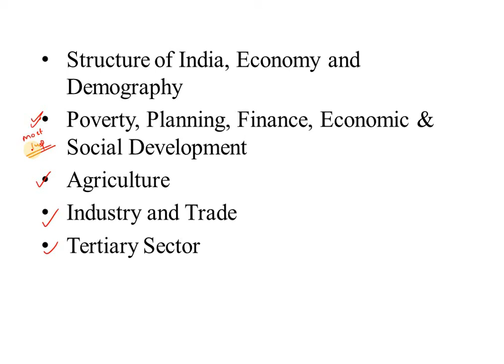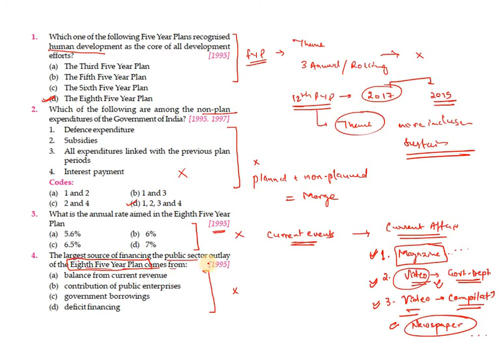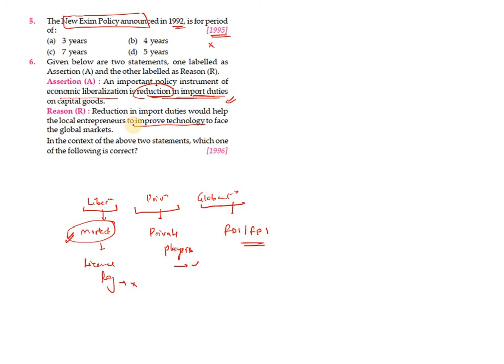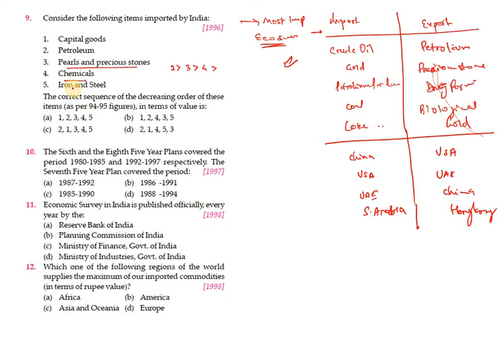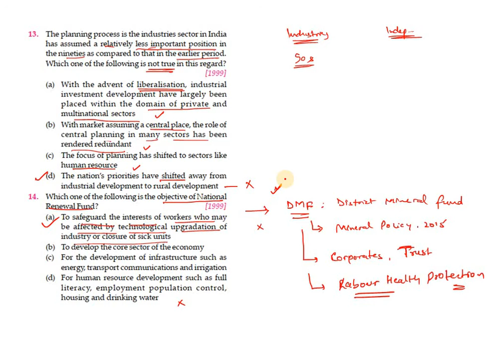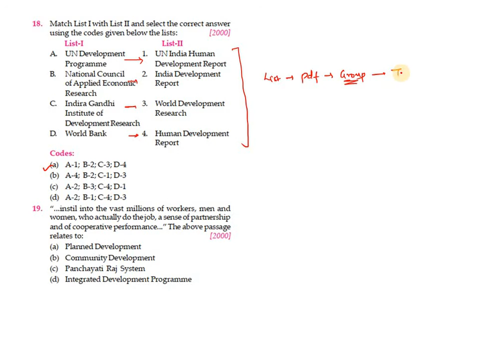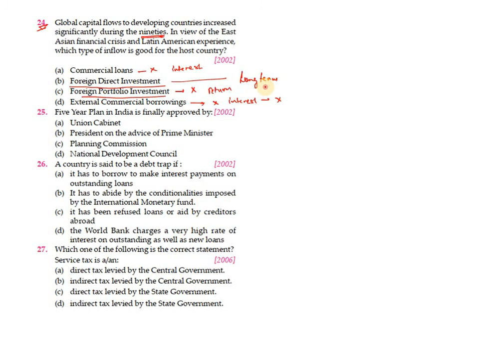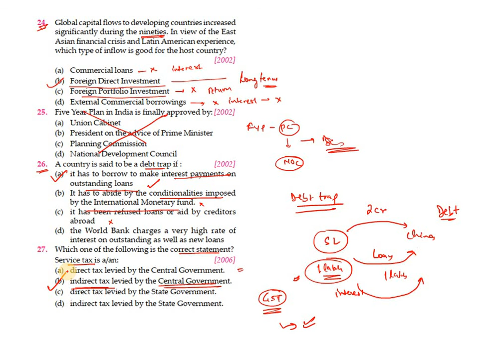PYQ06: UPSC/CSE/Prelims/StatePSC- Economics